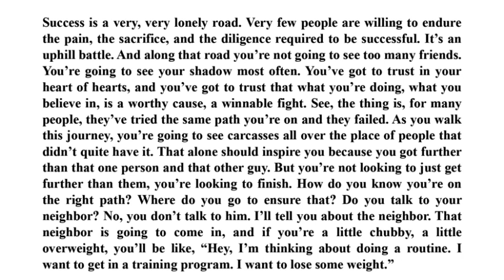Success | Part 01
Texto Success parte 01 (Curso Mario Vergara)